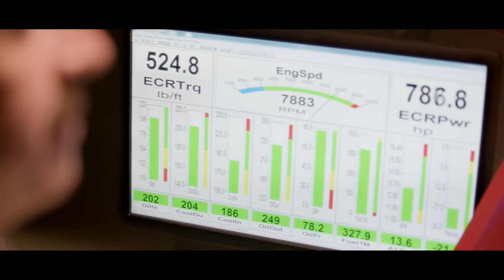EU on the Mend, Hurdles for Autonomous Cars, Luxurious MRAPs - Autoline Daily 1696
0:33 EU Out of Intensive Care
1:15 Mahindra’s Shopping Cart
2:22 Land Rover & Audi Introduce Armored Vehicles
3:41 Toyota Tacoma up Strong in 2015
5:15 Obstacles for Self-Driving Cars